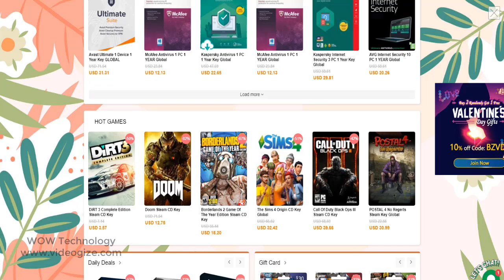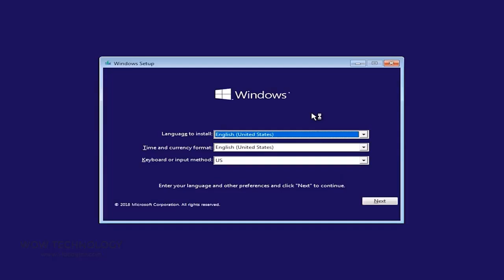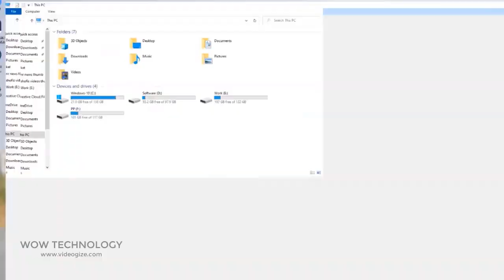How To Get and Install Windows 10 Pro in just 16$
In this video we will show you how you can get windows 10 cd keys in just 16$ and how you can activate Windows 10 on your PC during fresh installation or just activate it from your PC Setting.